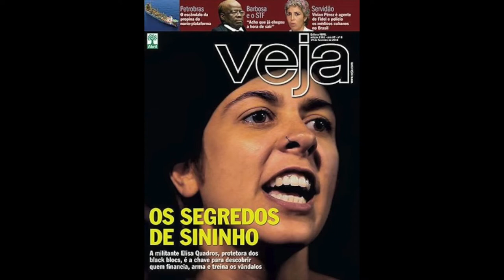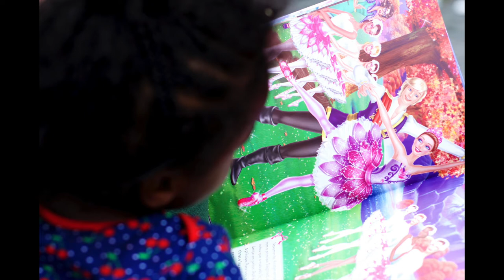Elisa Quadros | Mais Amor, Menos Capital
Elisa Quadros, ativista anarquista e co-organizadora do evento 'Mais amor, menos capital' no Rio de Janeiro, conta sua história como uma das dissidentes e prisioneiras políticas mais conhecidas do Brasil devido à perseguição implacável da mídia, da polícia, e de milicianos desde seu envolvimento nos protestos em massa de 2013. Ouça o episódio completo em áudio (inglês)

Esta entrevista foi gravada em colaboração com Mirna Wabi-Sabi -- teórica política, jornalista e editora da Gods & Radicals Press. Mirna era a intérprete e gravou grande parte das imagens do evento. Saiba mais sobre o trabalho dela

Agradecimentos especiais a Nora Lynn Kommer por sua ajuda na gravação.

Gravado 20 de dezembro de 2019.